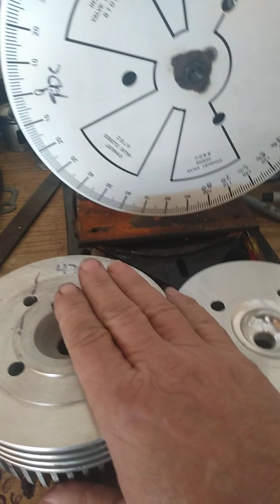why they call it sqish. band width and angle chamber sizes and shapes the basics.